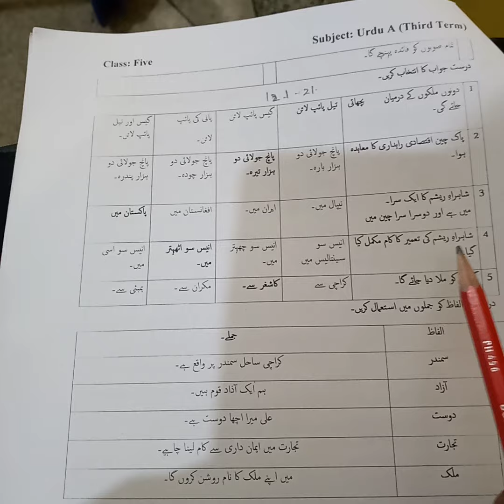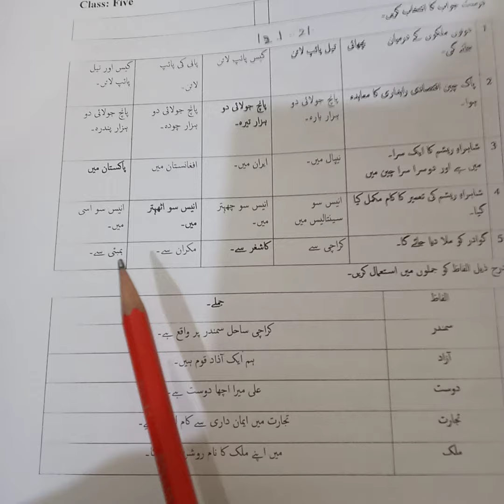Class 5| Urdu A| Ch .Pak cheen dosti,MCQs+Sentences|12-1-2021